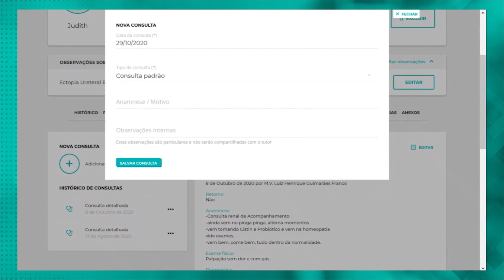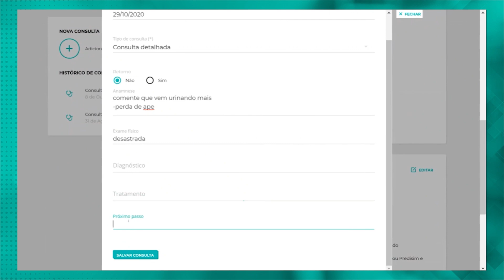Anamnese na Veterinária: a importância de uma avaliação clínica detalhada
No Prontuário Vet Smart você tem a oportunidade de realizar a anamnese detalhada para seu paciente, colocando todas as informações em um único documento e a guardando em histórico para visualizações futuras. Acompanhe as dicas do Dr. Luiz Henrique Franco, acesse e comece a usar agora você também!